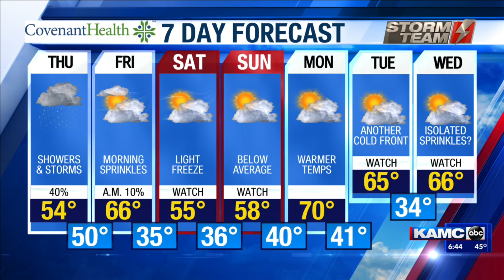KAMC AM Weather Webcast April 14th, 2021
Meteorologist Jacob Riley has your Thursday morning forecast.